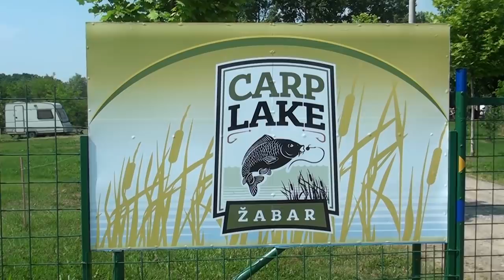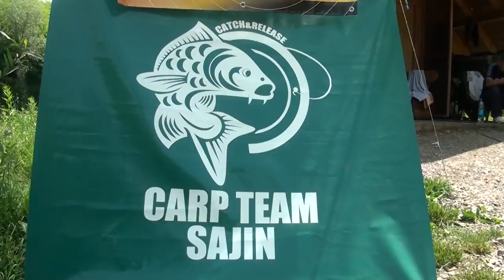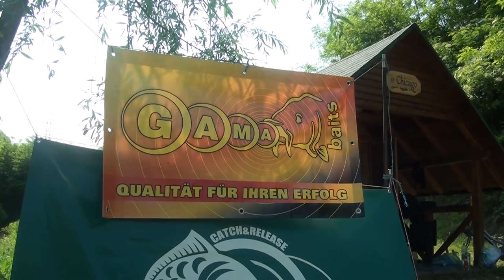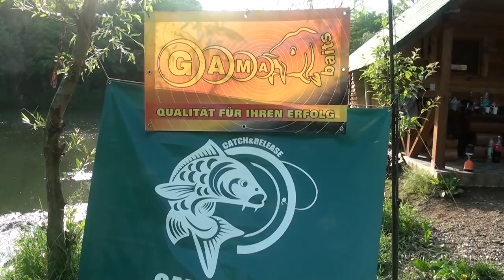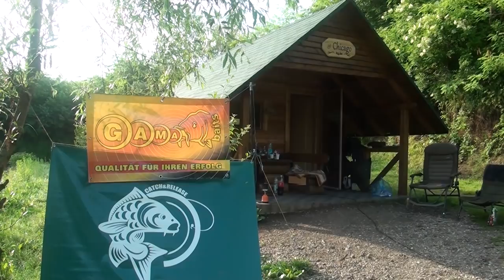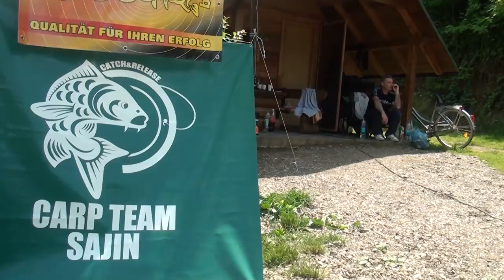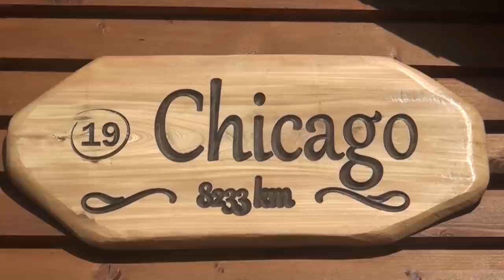BFT Zabar Lake 2017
Please hit the HD button /1080p
Forgotten Melody - Dj Rostej
Papillon - David Arkenstone